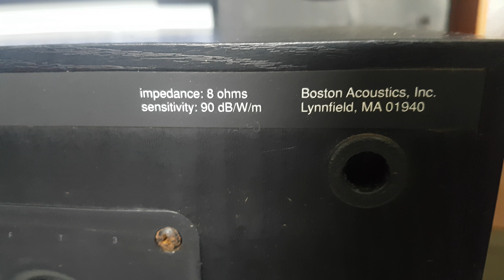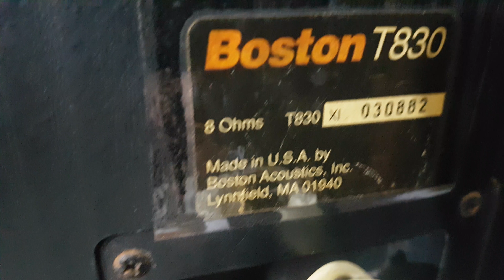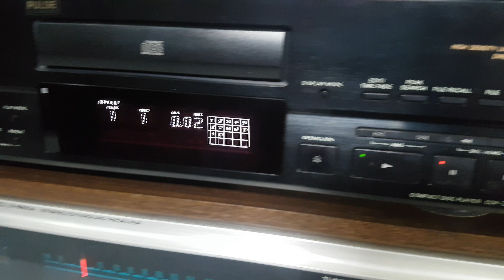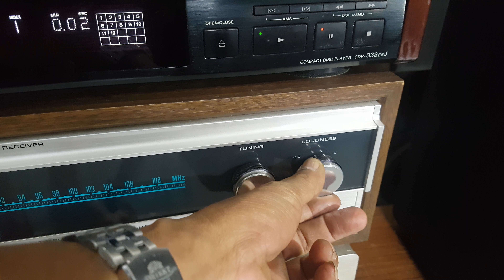Sâu lắng trữ tình vơi loa Boston Acoustics T 830 .USA .Giá 6 triệu .lh :0902313707 .Q 12 HCM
Là một thươnng hiệu nỗi tiêng của Hoa kỳ .âm thanh đậm chất trữ tình sâu lắng . Đều 3 dãy . Bass 20 cm.mid 15 cm.treb doom . Sản xuất 1993